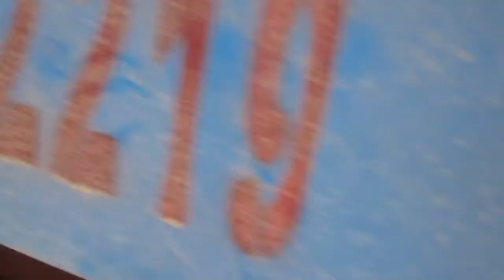Paper pulp machine working site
Leizhan Supply the whole set of paper pulp machine for Dongxing Paper Mill, which set up a new 150t/d kraft paper making line. This paper pulp line contain Chain conveyor, pulper equipment, screening system, Inflow pressure screen before paper machine, etc. If you have any need welcome to consult us.